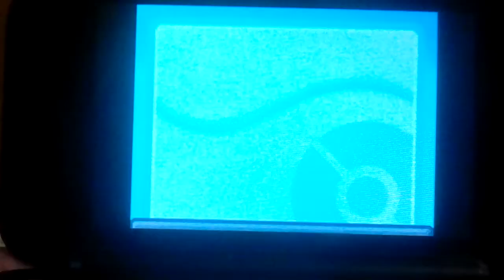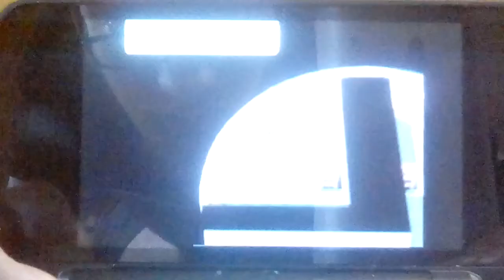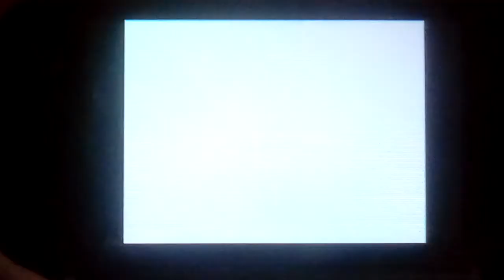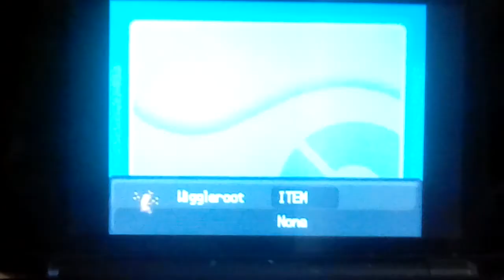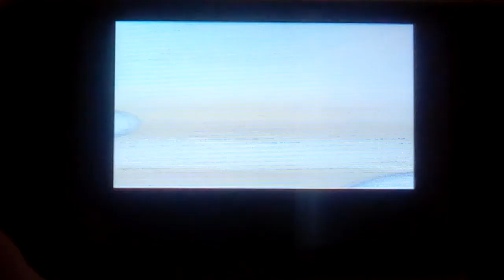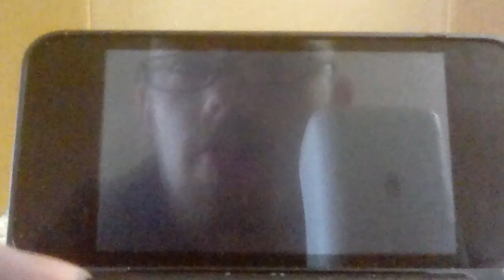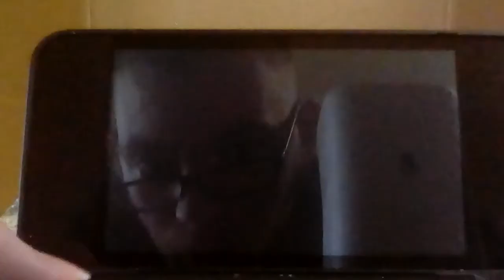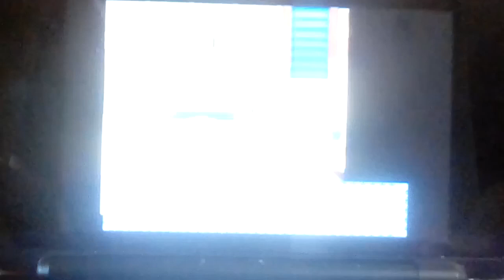Pokemon Soulsilver Nuzlocke Episode 19 | Steeling the Olivine City Gym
Back after so long, only to be met with the most gruesome of challenges and heartbreaking of losses.